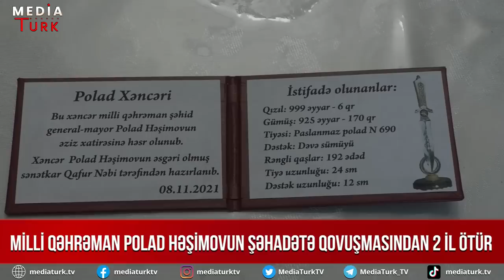Polad Həşimovun anası göz yaşlarına boğuldu: Özümü heç vaxt bağışlamayacam- Media Turk TV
Polad Həşimovun anası göz yaşlarına boğuldu: Özümü heç vaxt bağışlamayacam